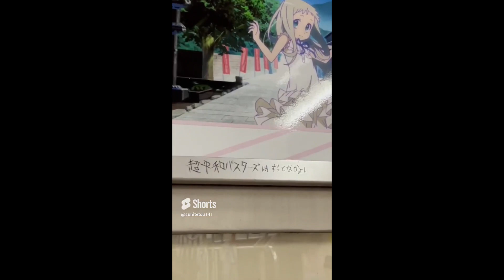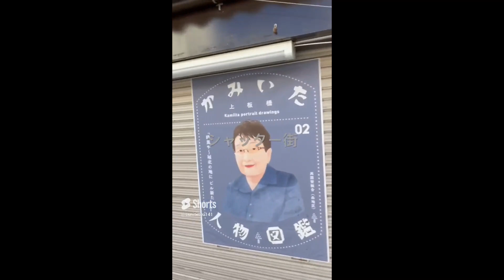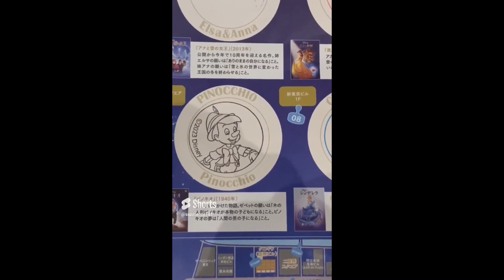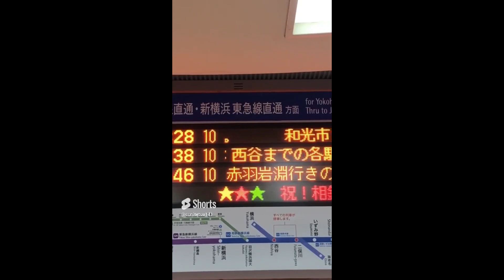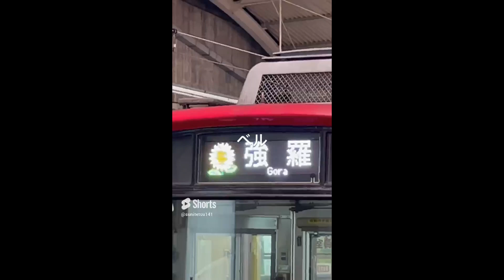悪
1.東京雲海 0:00
2.日帰り加賀温泉 0:12
3.痛電 0:46
4.福島の魚を食べに行く 0:58
5.神居た橋 1:14
6.おーい小池 1:33
7.ベイサイドブルー 2:04
8.丸の内スタンプラリー 2:20
9.渋谷に泊まろう 2:38
10.各駅に抜かれる快速 2:58
11.コアラの街 3:34
12.非冷房で行こう2 3:49
13.おもちゃDEディスコ 4:49
14.チームラボボーダレス 5:34